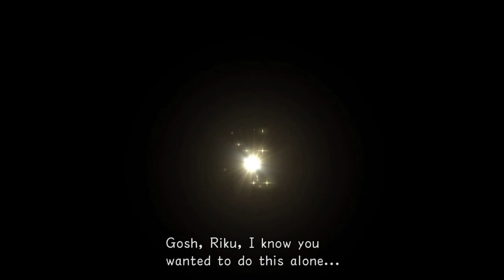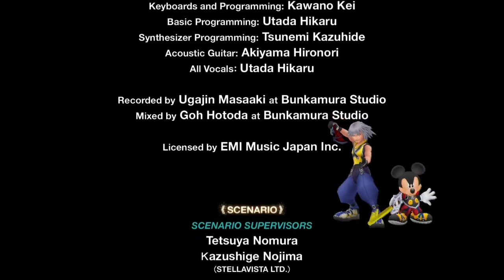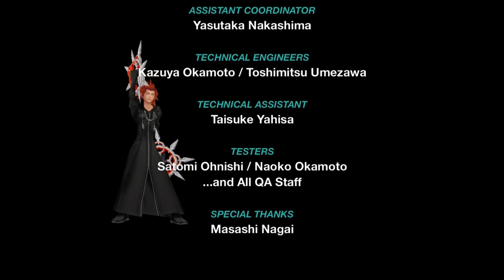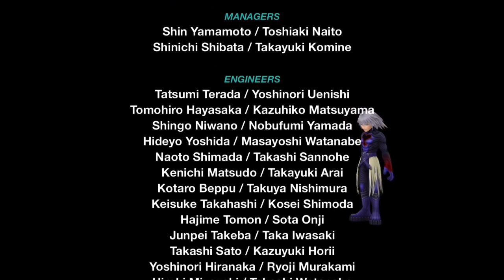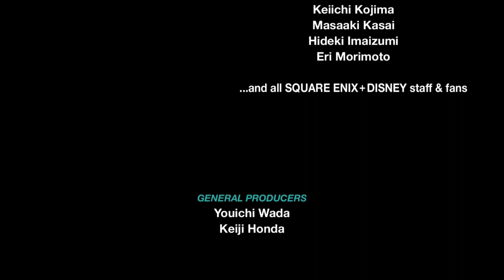Kingdom Hearts RE: Chain of Memories (Session # 19)[Riku Ending] [04/11/23 Stream]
Tough final boss fight, and some interesting ending scenes for Riku.
Wolfmoonsword